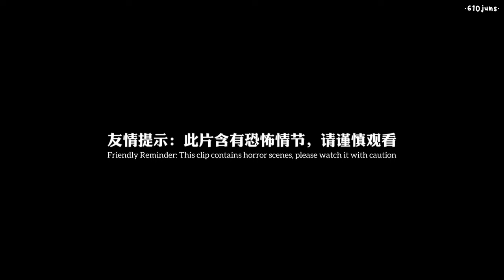[ENG SUB] 210915 SEVENTEEN JUN Quarantine Vlog EP. 3 | Blind Box Tasks: Horror Movie | 文俊辉 辉日常记录